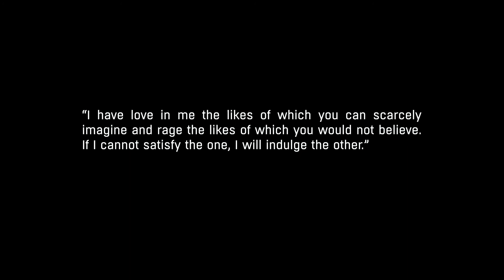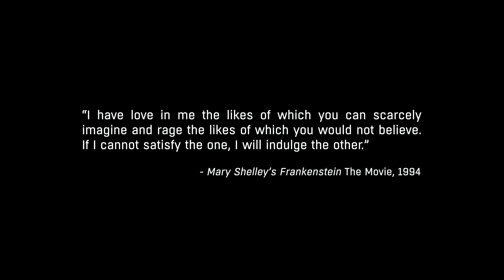Dying Light: The Following DLC (Story Explained)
On this week's episode of What's The Plot I explain the story of The Following DLC for Dying Light.

I really wish there was more of the main story since mixing supernatural elements into most things will catch my interest, but it doesn't go so far. Telepathy is still very comfortably in the range of science-fiction.

CHAPTERS-
0:00 - Intro Fluff
2:10 - Leaving Harran
3:42 - Claiming Ezgi For the Gays
4:12 - Getting Started
6:41 - Faceless Are Kinda Sus
7:54 - Run Errand Boy, Run
11:32 - Brother Orcan
12:16 - At The End of The Tunnel
13:58 - The Mother
15:30 - A Tragic Monster
17:43 - Outro Fluff